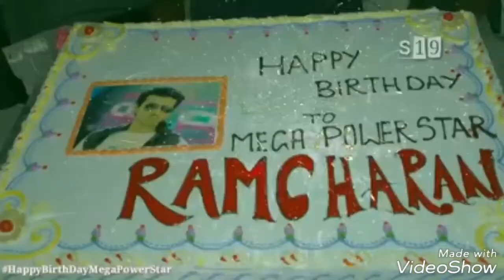మాకు ఊహ తెలిసాక మెదటి వ్యక్తి మా మెగాస్టార్ చిరంజీవి